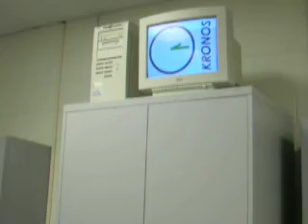Dining Philosophers (OS)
An OS Deadlock example in tune of the dining philosophers puzzle.